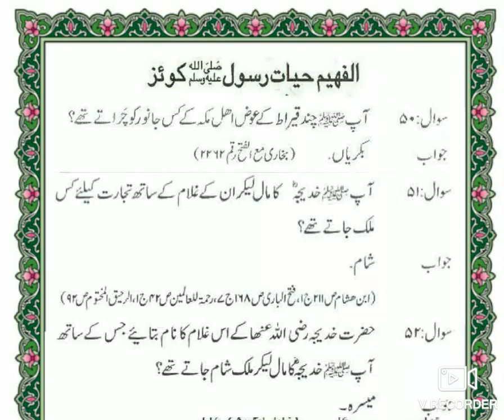6. Hayat-e-Rasool ﷺ